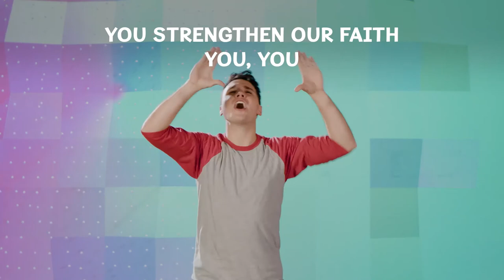Bible Discovery for Kids - April 18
Bible Discovery for Kids for April 18, 2021. A lesson about trusting Jesus and walking on water.